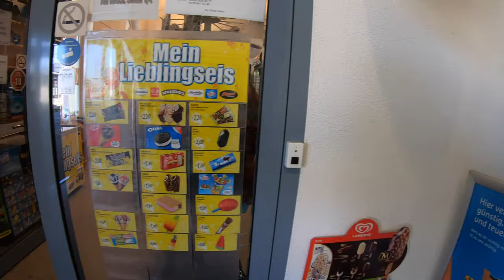Herzogenrath to Frankfurt Int. Airport by Highspeed Train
Join me on this ride with different trains from the Deutsche bahn. I'll be taking the Euregiobahn, the Rhein Ruhr Bahn and the Vmax 250 km/h ICE 3 train.
I'll be starting at the German trainstation herzogenrath and will take the Euregiobahn to the city of Aachen. From Aachen the RRX to Cologne. And from Cologne (Köln) the ICE 4 to Frankfurt Int. Airport trainstation (Fernbahnhof). Total travel time about 2hrs and 34 min. Enjoy the ride.

Trains :
Euregiobahn (Herzogenrath - Aachen)
RRX (Aachen - Cologne)
ICE (Cologne - Frankfurt)

Class : 2nd
No reservations on any of the trains required.
Camera : GoPro Hero 7 Black
Edit : FCPX